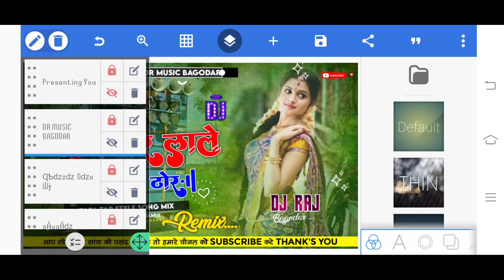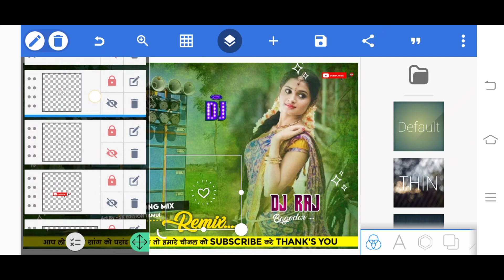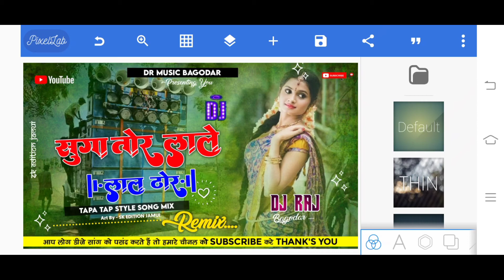khorth Plp सुगा तोर लाले लाल ठोर Flp Project | मोबाइल से पोस्टर कैसे बनाएं 2022 | SK Edition Jamui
VIDEO को पूरा ध्यान से देखें  4  Step में पासवर्ड  बोलकर बताऐंगे।                                     _____________________________________________
🔺️ BACKGROUND & PNG ▪︎
➡️ Background download link 👇

YouTube. com

SHOW LESS

Tags..
All_png_video
all_png_png_download_video_2022